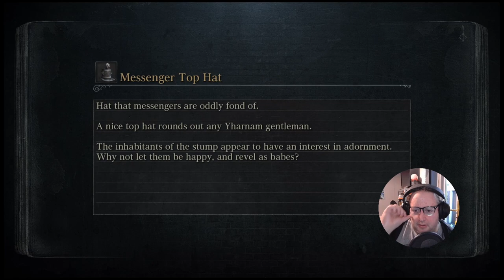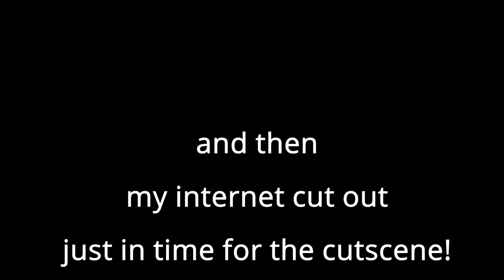Bloodborne - Maria you've gotta see her! Go insane and out of your mind! (Part 12)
The one fight that was making me really nervous this DLC and I didn't do too bad. Still got that cursedrotted Labyrinth to do though...